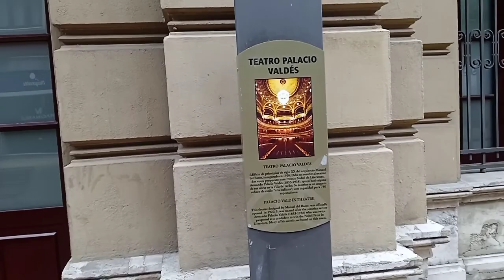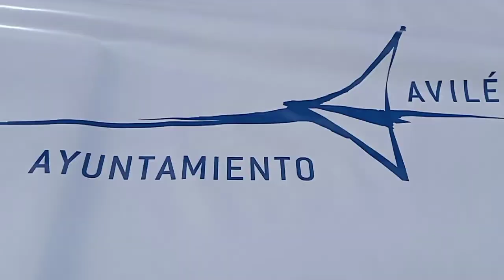DE FRENTE COM OS ENCAPUSADOS SEMANA SANTA NA ESPANHA DE MOTORHOME, COMIDAS, SHOWS EM AVILÉS ASTÚRIAS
ENCAPUSADOS, GUINNESS book COMIDAS, SHOWS, UM POUCO DE BRASIL. Avilés, Espanha na Autocaravana Vida

Semana santa, festa dos encapuzados? é nossa missão nesta data tão importante. Chegamos em AVILÉS um dos destinos que mais nos surpreendeu, e não é só porque era lindo, mas é por que não esperávamos.

Vem conosco nesta viagem para conhecer lugares inusitados, fora da rota turística.

Passeando nas Astúrias, nos deparamos com uma natureza exuberante, formações rochosas magníficas e uma cultura diferente.

Aqui não é National Geographic a ou History Channel, mas algumas piadas sempre sobram.

E também o volume 2 da banda desenhada e nos ajude na viagem

Nós somos brasileiros Mauro e a Marta, vendemos tudo no Brasil e nos mudamos para a Europa, Portugal com nossas duas gatas Chandra e Vanilla e estamos Viajando Geral pela Europa partindo de Portugal vivendo em nosso MotorHome, uma Campercar chamada "Vida", uma autocaravana Perfilada.

Muito obrigado
Mauro e Marta